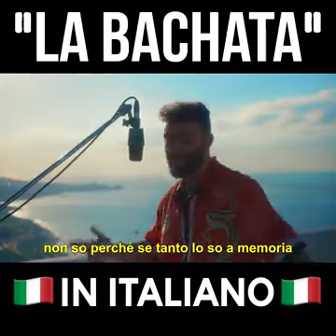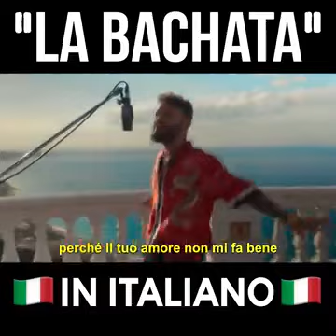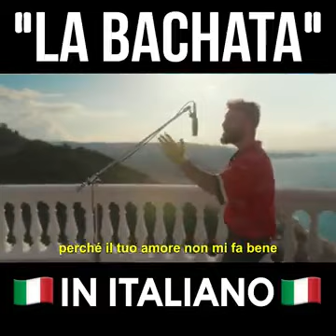Sto guidando per le strade che hai visto😍